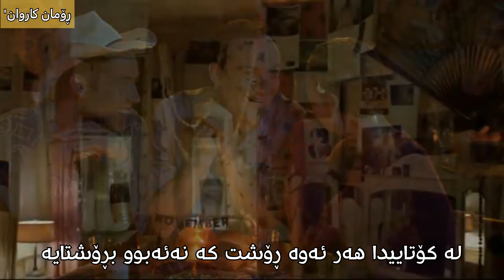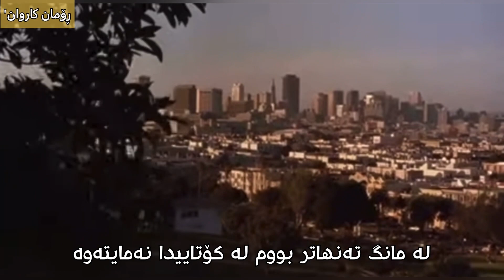Hamid Hiraad - Akhar Namandi | Kurdish Subtitle - حمید هیراد - آخر نماندی - ژێرنووسی کوردی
لێرەش هاوڕێم بن👇🏼